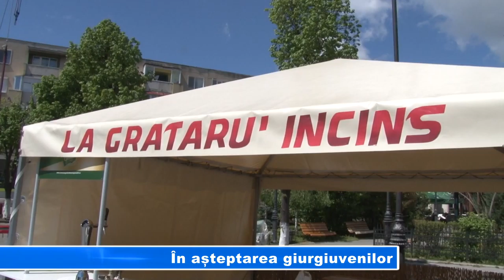În așteptarea giurgiuvenilor